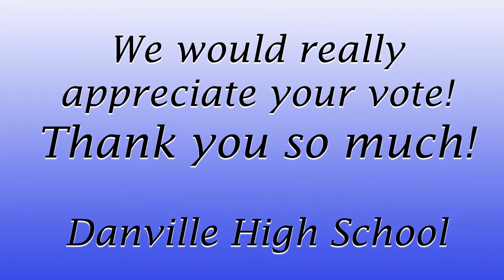2019 Vans Custom Culture Contest/ Danville High School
Shoes designed by Danville High School art students for the 2019 Vans Custom Culture Contest.

Please vote for us April 22-May 3, 2019

Help our school win $75,000 for our High School Art Department, a BBQ and concert for our entire school! Thank you so much!